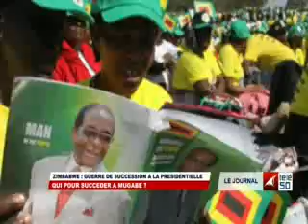JOURNAL TELE 50 DE 13 H DU 02 DECEMBRE 2014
JOURNAL TELE 50